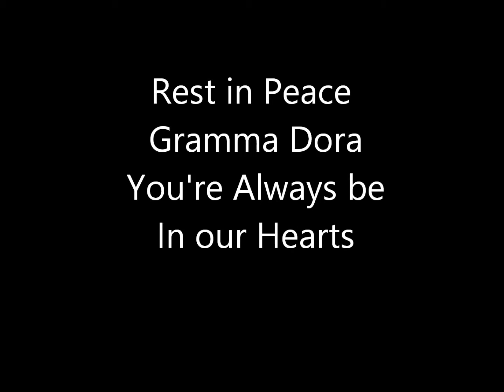Mia Sings at Gramma Dora's Memorial